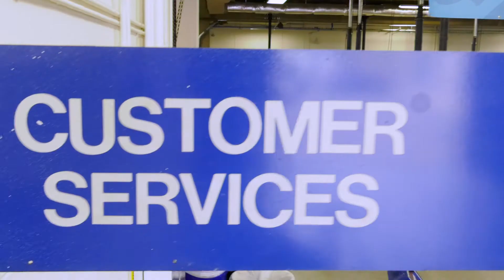Automotive Service Technology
The Automotive Service Technology program at Portland Community College offers you the opportunity to become a skilled automotive service technician, providing you with the fundamental skills necessary to succeed in an ever changing and challenging industry. The National Automotive Technicians Education Foundation (NATEF), an arm of the industry certifying body, Automotive Service Excellence (ASE), accredits both our degree and certificate.